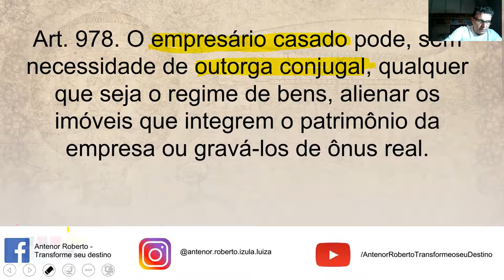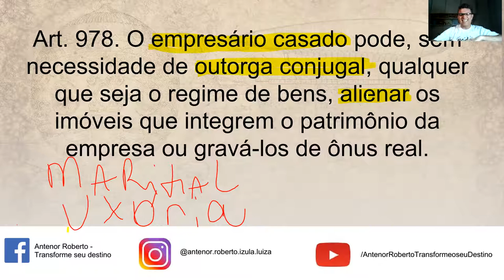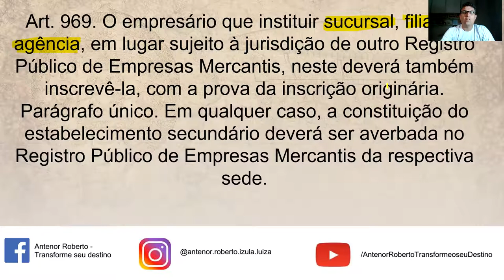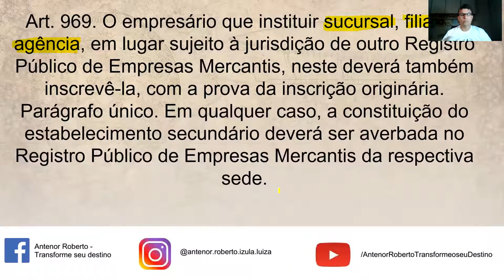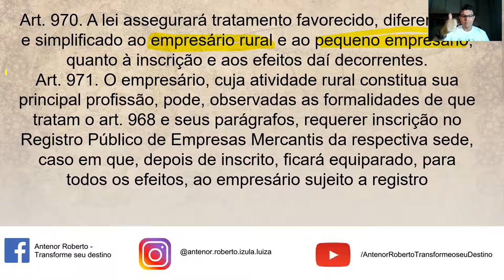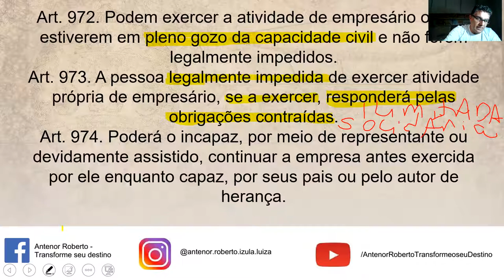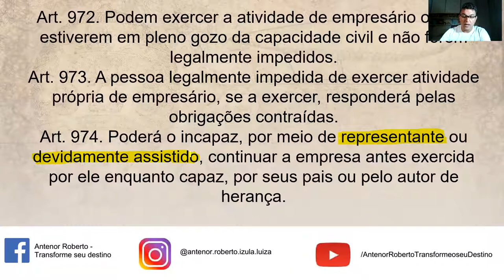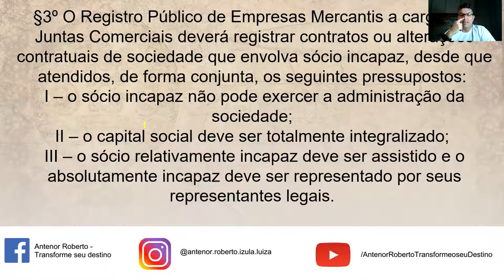LEG PRIV - PESSOAS JURÍDICAS - AULA 16